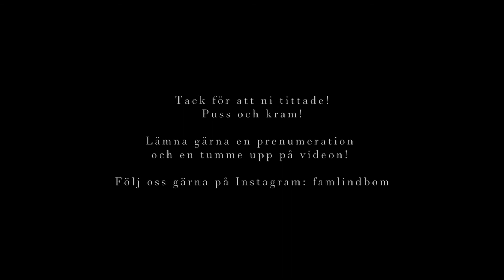Bröllop 1 år senare del 1 av 3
I denna vlogg som är del 1 av 3 så läser vi upp lite gästblad och visdomsord som gästerna skrev till oss under middagen och kvällen på bröllopet.

Glöm inte lämna en prenumeration en kommentar och en tumme upp på videon och va rädda om varandra.

Musik.